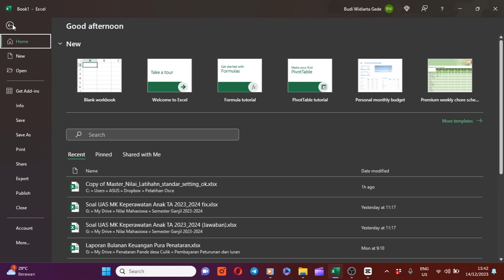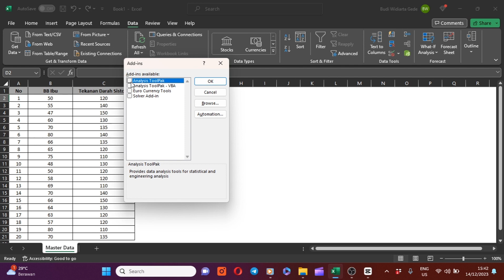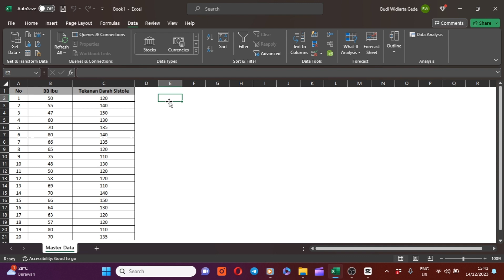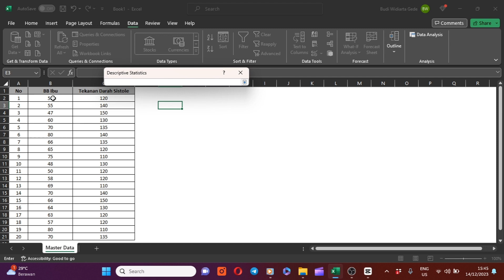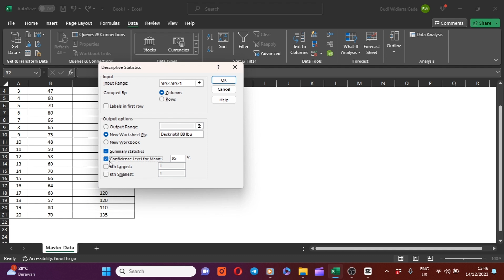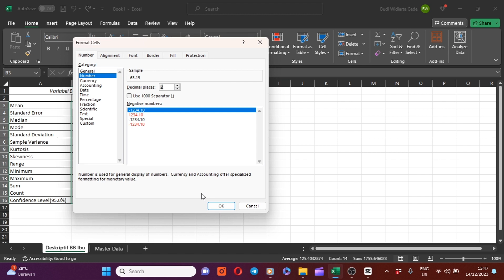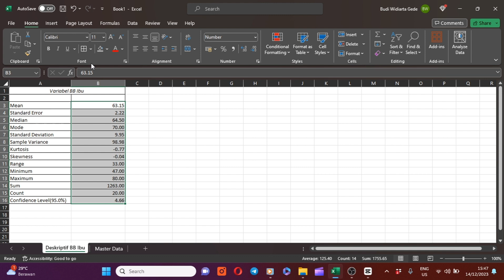Tutorial Cara Memunculkan Menu Analisis Data (Analysis Toolpak) di Microsoft Office Excel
Video tutorial ini menjelaskan
1. Cara Memunculkan Menu Data Analisis
2. Cara analisis data Statistik Deskriptif di Ms Excel